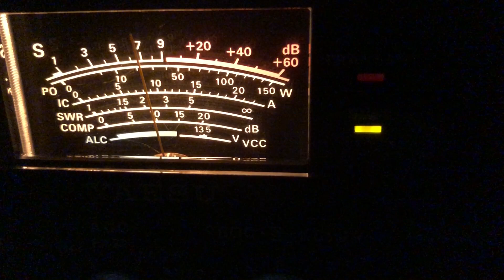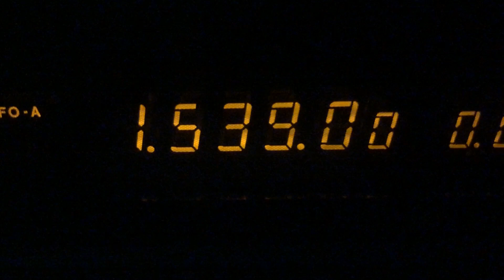Radio Elche 1539 Medium Wave AM Received In Romford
Radio Elche in Spain 1539 medium wave received in Romford South East England 23rd March 2024 22:26 (UK Time)

Radio Yaesu FT-990 HF Transceiver